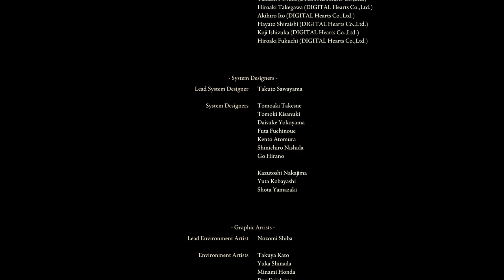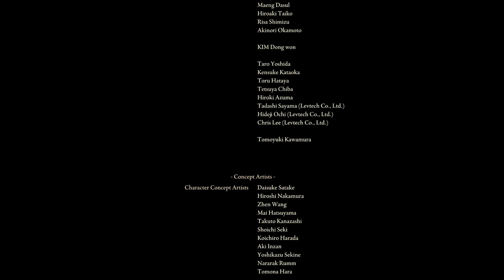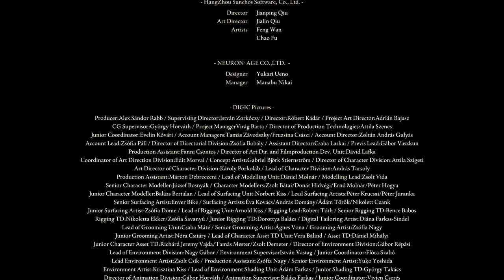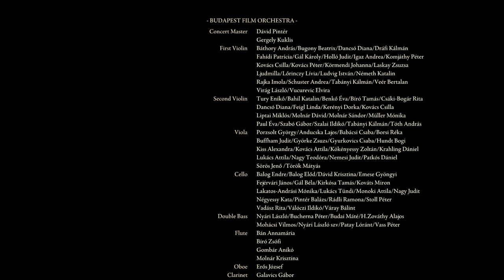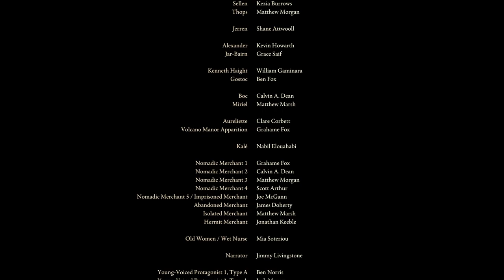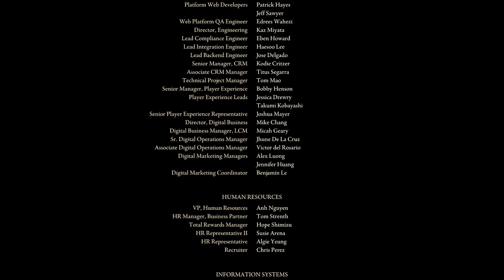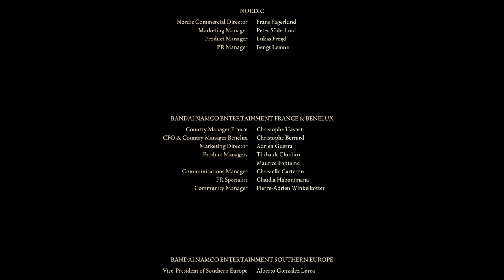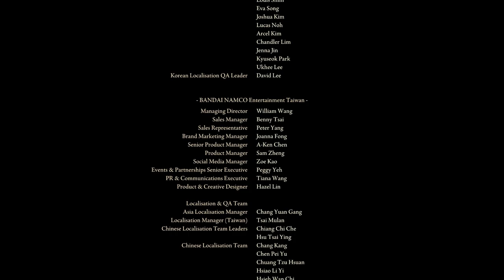[Finale] Elden Throne - Let's Play Elden Ring (Strength Build, No Summons, First Playthrough) #118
The highest reaches of the City of Ash!
An actual encounter with the real Godfrey - kind of!
What ancient secrets are held within the great erdtree?!

We're travelling to the great and sweeping realm of the Lands Between with Elden Ring, FromSoftware's 2022 fantasy action RPG! We take on the role of a lowly Tarnished (playing as a Lord) as we explore this huge messed up world and meet all the messed up people inhabiting it! We'll be trying to accomplish as much as possible and fight as many bosses as possible within one first time playthrough! Will the Tarnished achieve the ultimate victory and become a George R. R. Martin or will their body be shattered like some kind of ring?!

Music featured in the closing is "64 Sundays", courtesy of "Twin Musicom".

Special appearances by:
Godfrey, First Elden Lord
Hoarah Loux, Warrior
Radagon of the Golden Order
Elden Beast